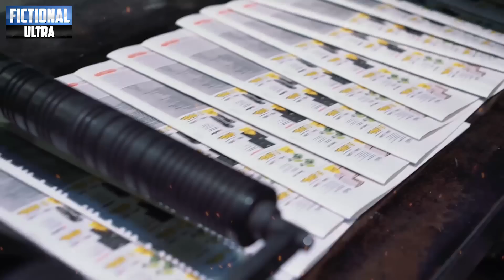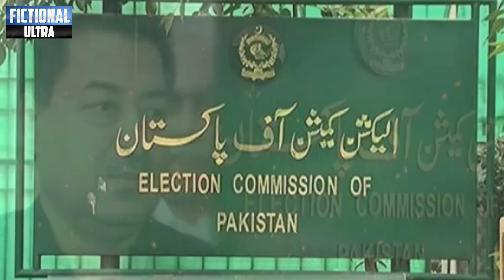Important Person Wife Left Pakistan To Night | Saad Rafique Resignation | Asim Munir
Important Person Wife Left Pakistan To Night | Saad Rafiq Resignation | Asim Munir